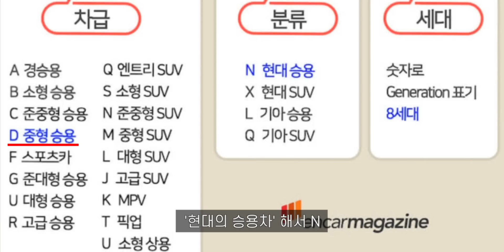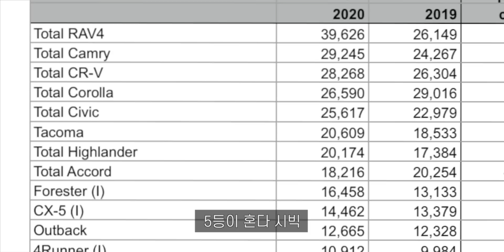현대차 신형 아반떼 공개…"삼각떼 놀린자들, 삼각형으로 응징?!"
현대차가 신형 아반떼 풀체인지(코드명 CN7)를 공개했습니다. "삼각떼 놀린자들, 삼각형으로 응징!" 이라고 하는 듯이 어마어마하게 많은 삼각형을 탑재했네요! 이렇게 많은 삼각형을 실어줬는데, 가격은 얼마에 책정할지 궁금하구요.
다른 기능들은 아직 공개되지 않았지만, 파워트레인은 공개됐어요. 디젤은 사라지고 하이브리드는 추가됩니다. 레이더를 보니 어댑티브 크루즈가 달리구요. 레인키핑어스시트(LKAS)는 달리는데 LFA는 달릴까 궁금하네요.